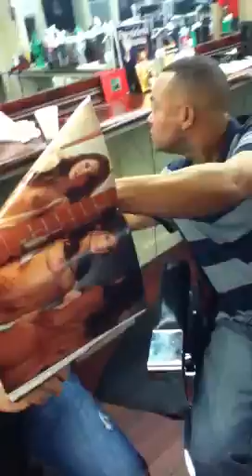El flow barbershop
El tigeraje